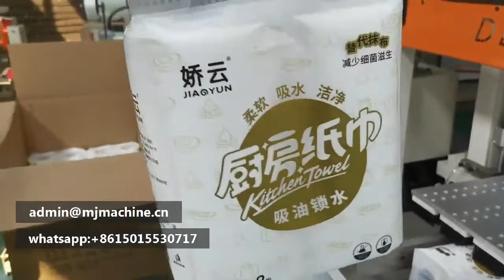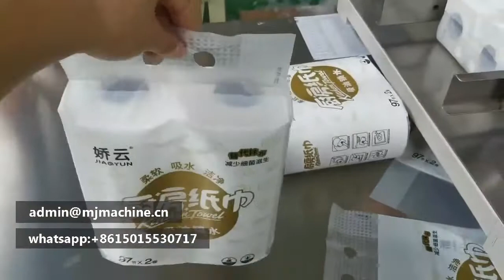Full Auto Toilet Paper and Kitchen Towel Packing Machine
This full auto paper tissue roll packing machine is designed to pack toilet paper roll and kitchen towel. It has realized the automatic process of product counting, bag taking, bag filling, bag sealing and cutting.

1. it can pack toilet paper roll  4, 6, 8, 10,12, 16 rolls/package
2. it can pack kitchen towel roll 2, 4 , 6 , 8 rolls/package.